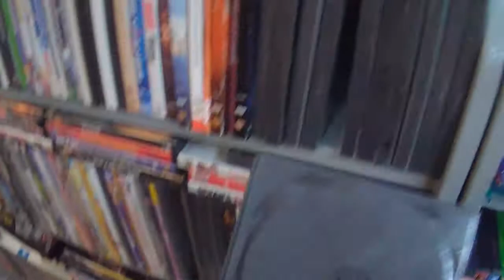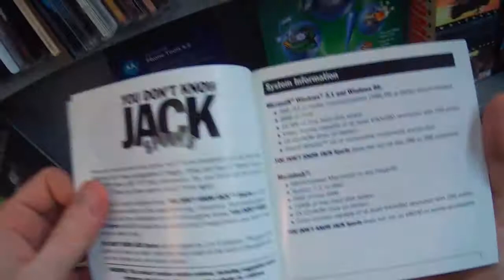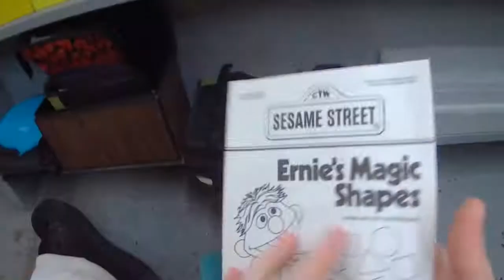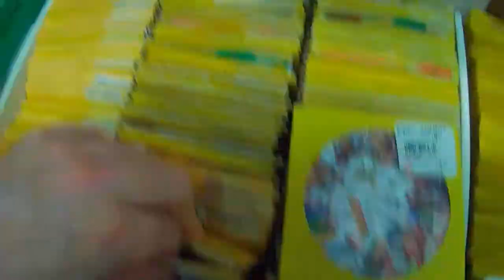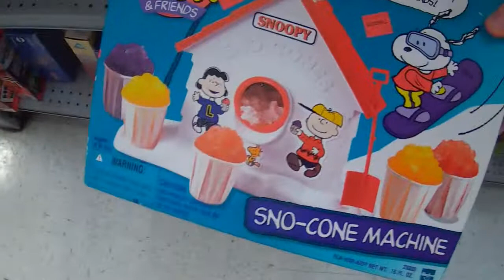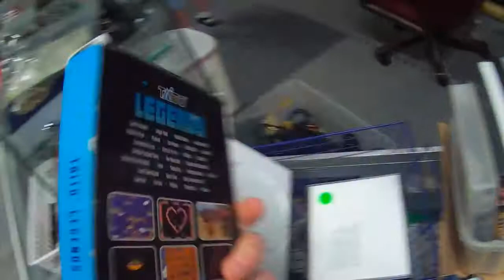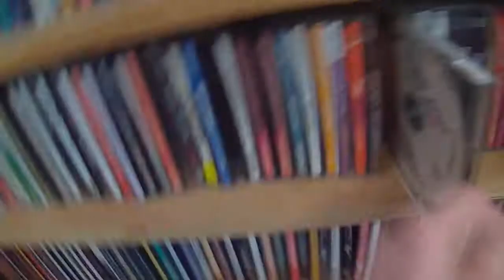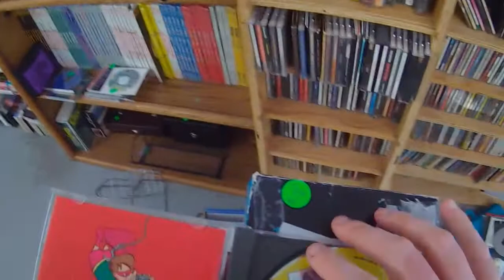Proving Grounds Thrifts Ch 3 "Where In Ages Is Taito Lords?" (7 Finds)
Hey you send me photos of your finds to my twitter :O!